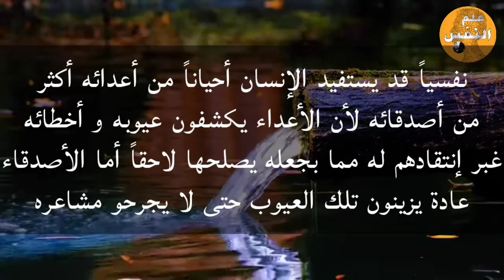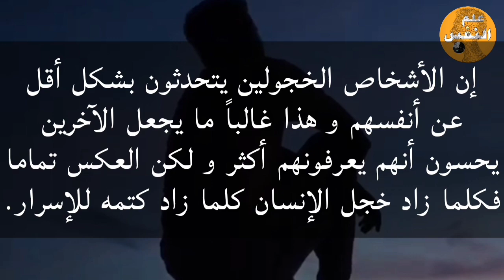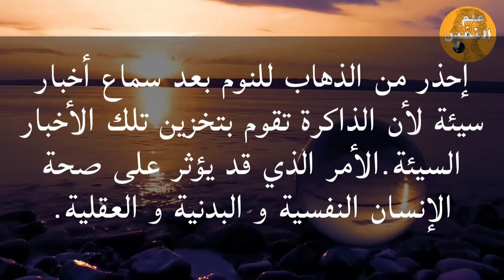معلومات و حقائق مبهرة و مفيدة من علم النفس ستجعلك أكثر ذكاء